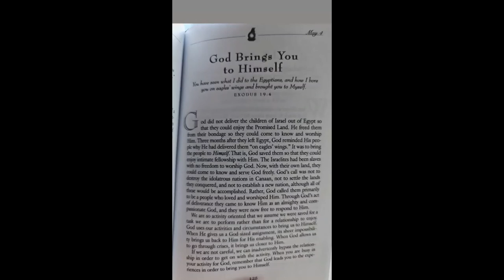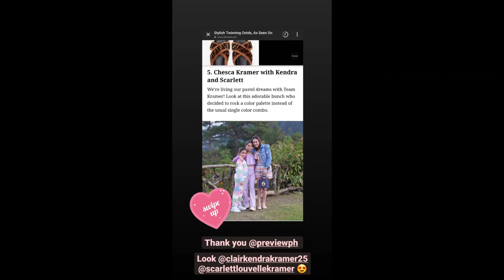TEAM KRAMER WALKING EXERCISE